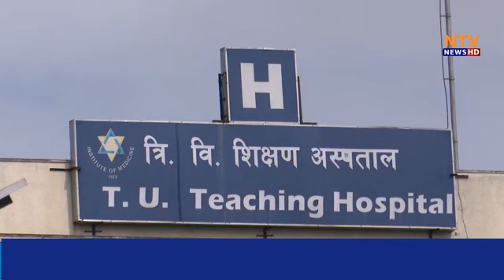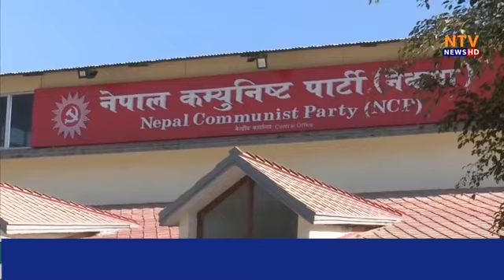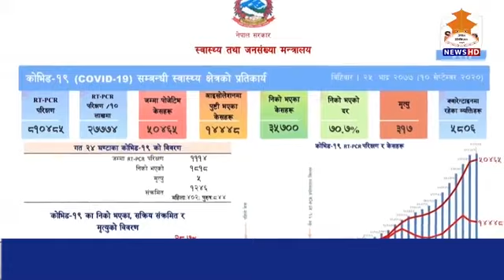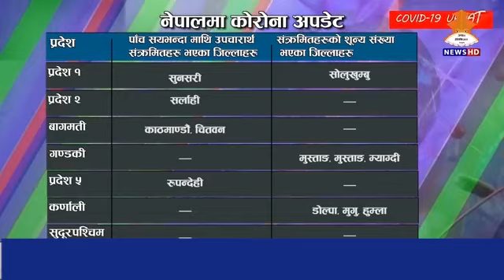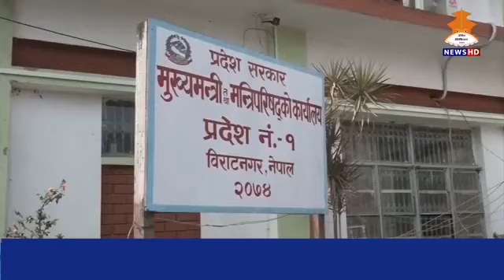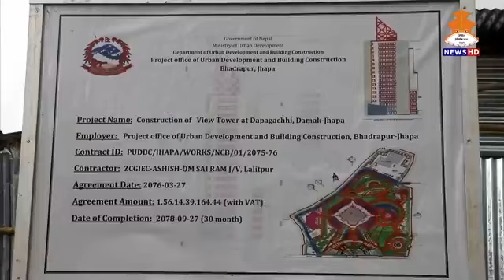८ बजे समाचार २०७७०५२५ || Nepal Television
NEPAL TELEVISION @NepalTelevision @ntvitahari @ntvkohalpurchannel3266 @kilomile